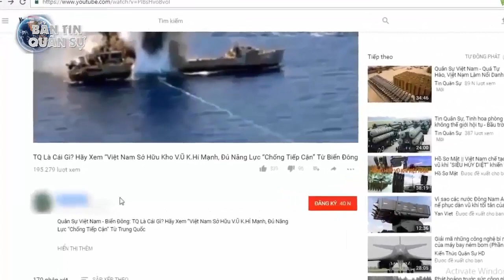Khẩu súng shotgun liên thanh cực kỳ độc đáo của Quân đội Việt Nam | Tin Quân Sự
Khẩu súng shotgun cực kỳ độc đáo của Quân đội Việt Nam vừa lộ diện trên sóng truyền hình có tên Striker và là loại shotgun do Nam Phi sản xuất.